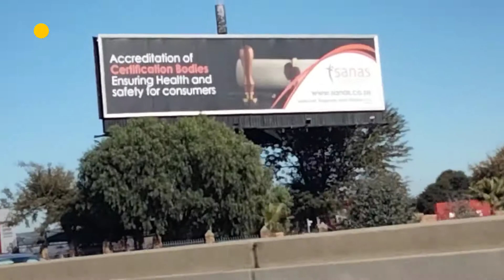Scenic drive from Menlyn, Pretoria to Johannesburg (South Africa)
Enjoying the Word🔥🤗🔥
1 John 3:1-2
New King James Version
The Command to Love
3 Behold what manner of love the Father has bestowed on us, that we should be called children of God! Therefore the world does not know us, because it did not know Him. 2 Beloved, now we are children of God; and it has not yet been revealed what we shall be, but we know that when He is revealed, we shall be like Him, for we shall see Him as He is.